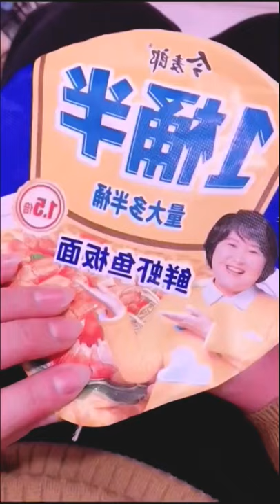Cute and Funny baby Dog Videos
They are amazing creature because they are the cutest and most funny. It is funny and cute.